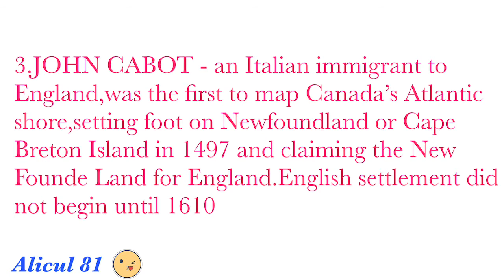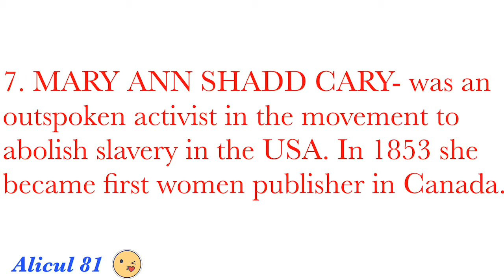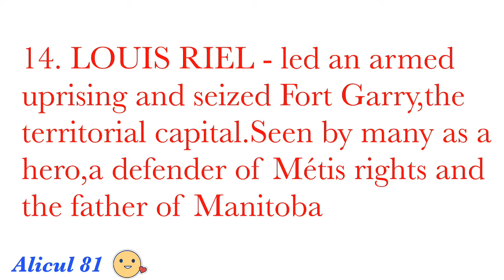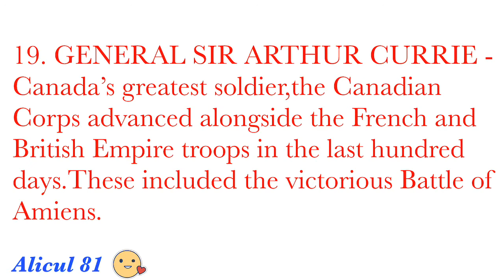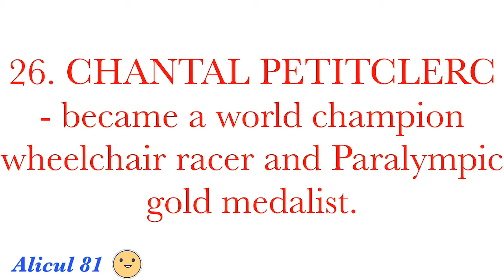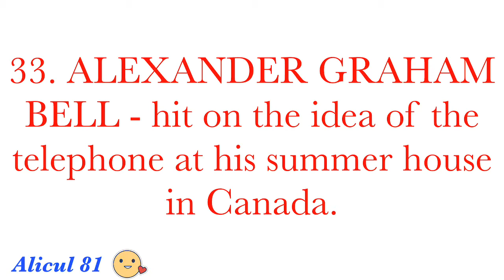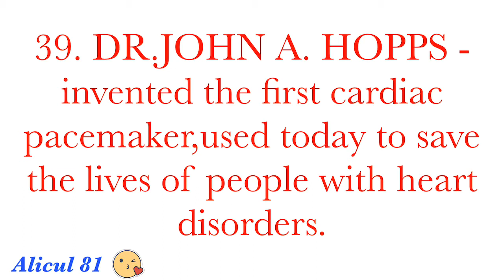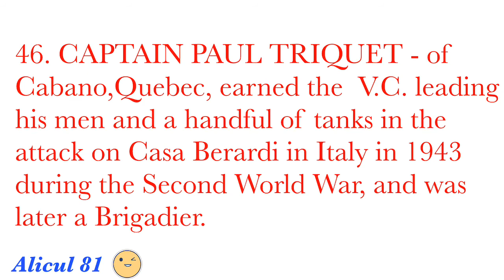IMPORTANT NAMES IN CANADIAN HISTORY/DISCOVER CANADA